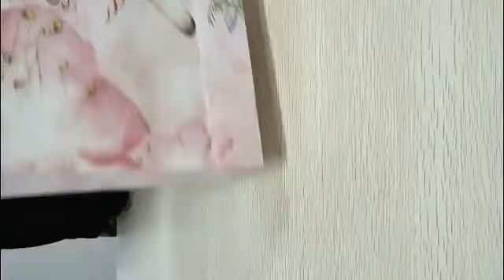Unicorn Kids Pink Headphones for Girls Children Teens Wired Headset